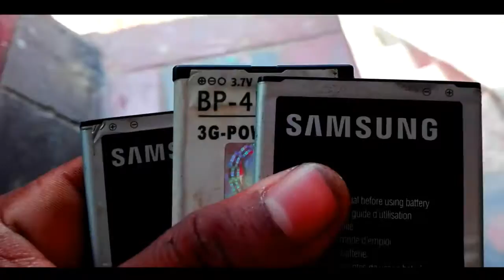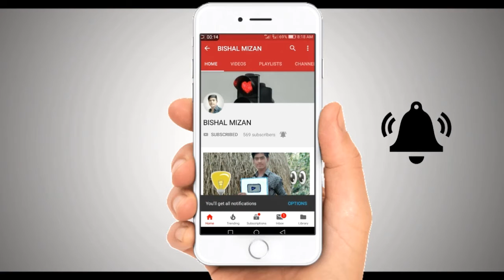How to make a Solar Emergency mobaile Charger/Power bank